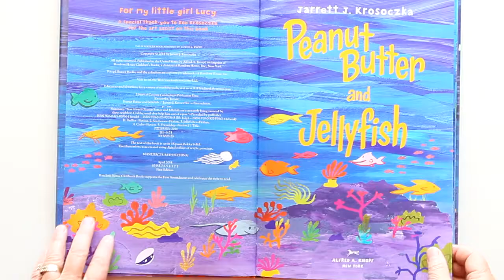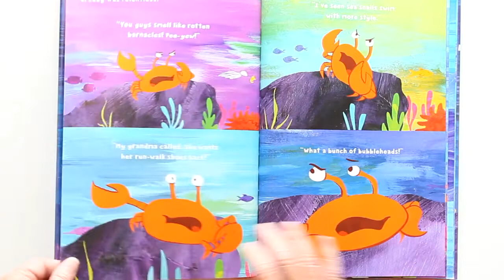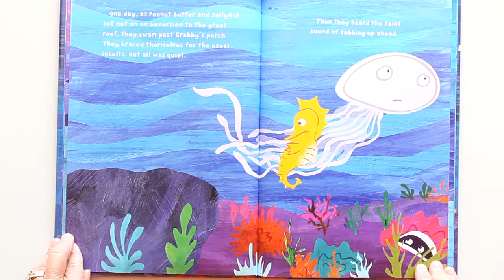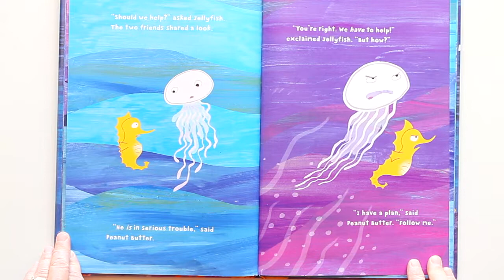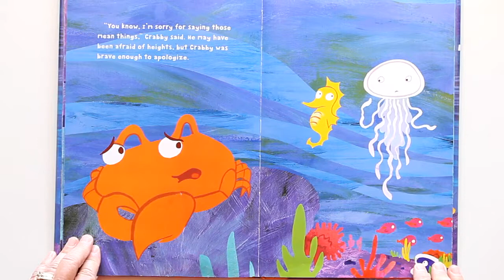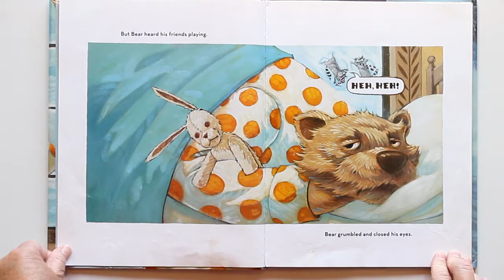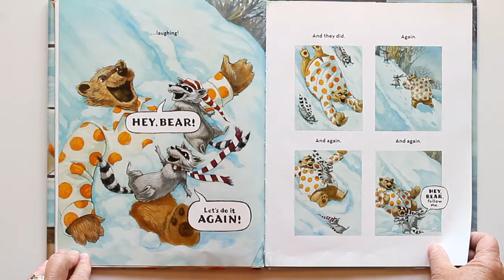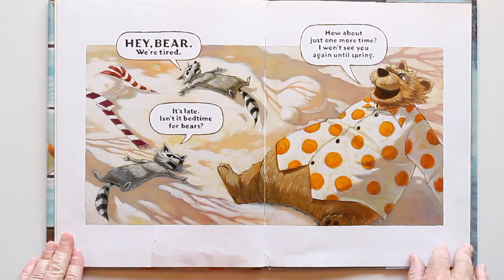Peanut Butter and Jellyfish & Bedtime for Bear - Hello My Friends Story Time with Mrs Beth Again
From the author of National Book Award finalist Hey, Kiddo. Peanut Butter and Jellyfish are best of friends and swim up, down, around, and through their ocean home. Crabby is their neighbor. He is not their best friend. But when Crabby gets in trouble, will Peanut Butter and Jellyfish come to the rescue? ... Google Books
Author: Jarrett J. Krosoczka

When the impish Mouse comes to spend the night, Bear is in for a rude--and very funny--awakening in this irresistible new story starring the unlikely pair. (Ages 5-7) Bear must have absolute quiet when he goes to bed. ... Google Books
Originally published: 2010
Author: Bonny Becker
Genre: Bedtime story
Illustrator: Kady MacDonald Denton